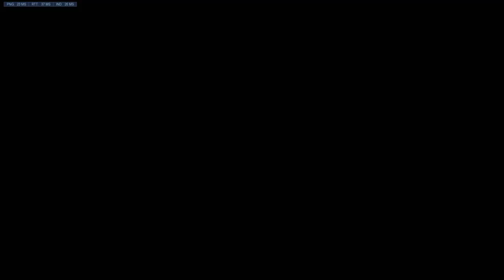Two top 3 finishes with ice vampire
Season 6 has come to a close. Don't forget to collect you end of season points and spray. Cheres lov to season 7.